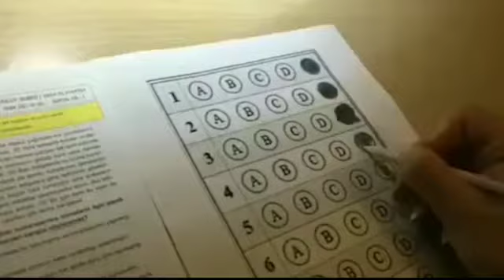Uberkuloz - Duraktan durağa 12. bölüm ( FİNAL )